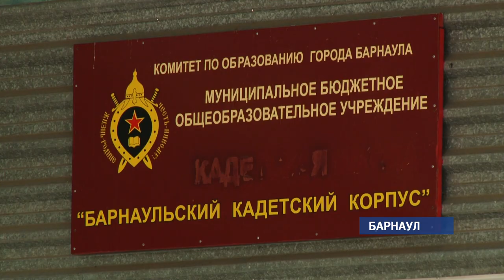Родителям пострадавшего кадета выплатят компенсацию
Подросток пострадал во время драки и получил закрытый перелом позвоночника.